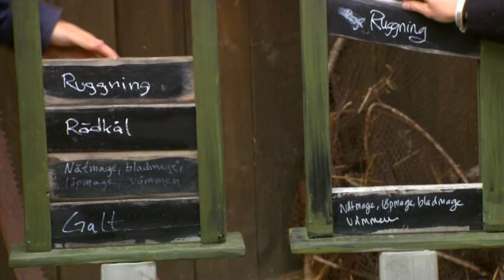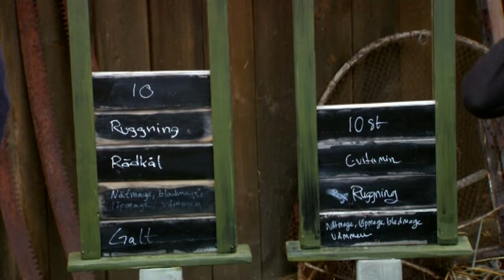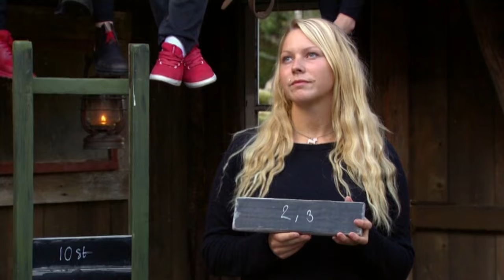Lina Ilar och Fredrik Rosenkvist gör upp om vem som är årets farmare 2016 - Farmen (TV4)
Farmen i TV4 från 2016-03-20: Vem blir årets farmare? Nu ska det avgöras om det är Lina Ilar eller Fredrik Rosenkvist som tar hem titeln och 500 000 kronor.